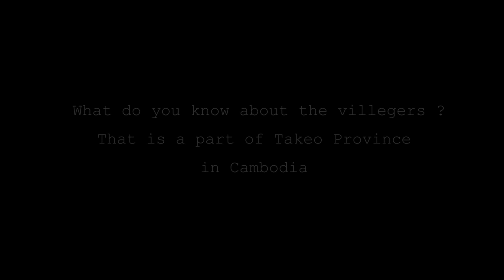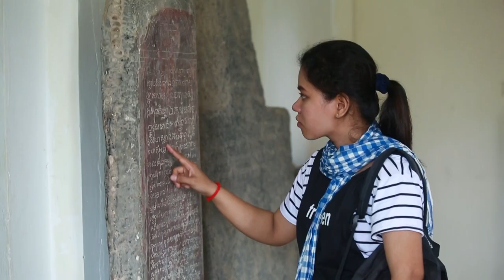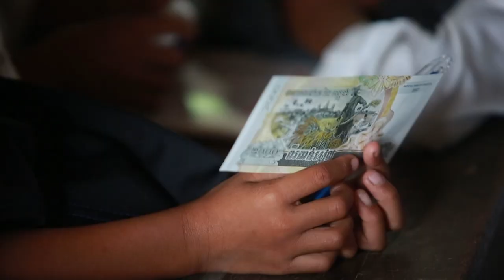Unique Trip Community Eco - Tourism&Charity - Cambodia Tour - Takeo province - delicious cooking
This video show u about: Unique Trip Community Eco - Tourism&Charity - Cambodia Tour at takeo province and eat delicious foods after cooking.

What do you know about the villagers ?
That is a part of Takeo Province
in Cambodia.

Let's enjoy watching this video together.